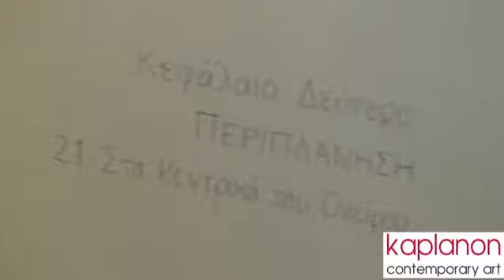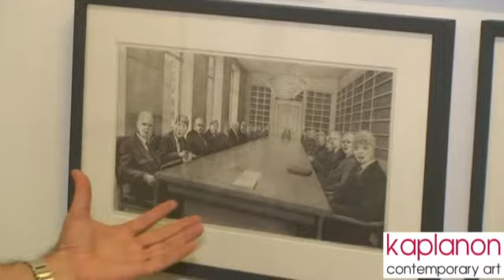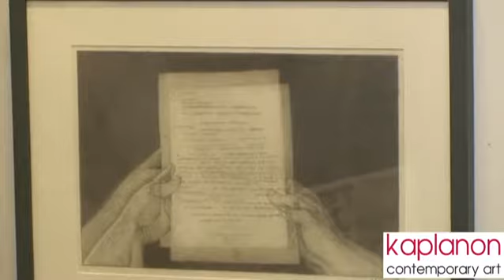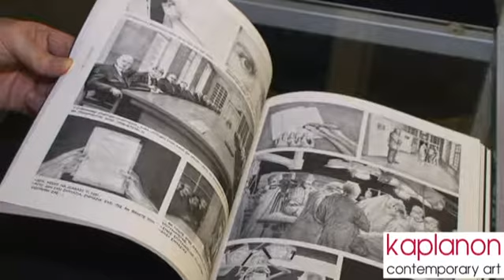3/5 Παρουσίαση του Α=-Α του Δ. Αναστασίου, από τον Νίκο Βατόπουλο.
ΜΙΑ ΒΙΒΛΙΟΠΑΡΟΥΣΙΑΣΗ ΕΝΤΟΣ ΜΙΑΣ ΖΩΓΡΑΦΙΚΗΣ ΕΓΚΑΤΑΣΤΑΣΗΣ

Την Παρασκευή 25 Μαϊου 2018, στις 18:30, στην αίθουσα τέχνης ena contemporary (Βαλαωρίτου 9γ'), ο Νίκος Βατόπουλος παρουσίασε το εικονιστόρημα Α=-Α, συνομιλώντας με τον Δημήτρη Αναστασίου.

"Πυκνός και αφηγηματικός ο κόσμος του Δημήτρη Αναστασίου ξετυλίγεται και συμπυκνώνεται ταυτόχρονα στο «Α=-Α». Αυτός ο «γρίφος» είναι ο τίτλος της μεγάλης μυθιστορίας του ή, καλύτερα, του εικονιστορήματός του, όπως εύστοχα αποκαλεί το graphic novel που ολοκλήρωσε έπειτα από έξι χρόνια εμμονικής αφοσίωσης, δουλεύοντας σε μεγάλους θεματικούς κύκλους μιας πορείας πνευματικής και ψυχονοητικής αφύπνισης. Αυτό θα μπορούσε να είναι το θέμα του «Α=-Α», που παρακολουθεί το ταξίδι του ήρωα Αλφα, όπου Α είναι η ζωή και -Α ο θάνατος ή το αντίστροφό της, δυνάμεις που λογικά αλληλοεξουδετερώνονται, αλλά εν προκειμένω συνυπάρχουν. Στο «όνειρο» που διατρέχει το εικονιστόρημα ο παράλογος κόσμος της πραγματικότητας υποχωρεί για να απελευθερώσει τις δυνάμεις του ασυνείδητου, με τον εαυτό να υπερίπταται, να έρπει, να κουλουριάζεται, να εκτείνεται, να δονείται και να βιώνει την κατάλυση του χρόνου και την παραισθησιογόνο επίδραση της αυτοσυνειδησίας σε άλλη διάσταση.
Ο Δημήτρης Αναστασίου, ως ένας από τους πλέον προικισμένους ρεαλιστές ζωγράφους, ως προς την τεχνική, καταθέτει εδώ ένα opus magnum, αποτελούμενο από 162 αυτόνομα εικαστικά έργα που αποτελούν το σώμα της έκθεσης «Α=-Α», η οποία παρουσιάζεται ως μία εικαστική εγκατάσταση στην ena contemporary art gallery (Βαλαωρίτου 9γ). Ζαλίζει και ευφραίνει η παράθεση όλων αυτών των έργων. Ο Δημήτρης Αναστασίου, έχοντας έλεγχο μιας αχανούς σύλληψης με βάση ένα φιλοσοφικό ερώτημα, και χρησιμοποιώντας μολύβια, μελάνια, ακρυλικά και λάδια, οργανώνει έναν πυκνό γαλαξία σαν ένα κοσμικό ταξίδι αυτογνωσίας. Οι αναφορές του είναι πολυδαίδαλες, γεννούν νέες συνάψεις και εκβάλλουν μέσα από παραποτάμους του κινηματογράφου και των κόμικς, της ιστορίας της τέχνης και της ψυχανάλυσης, της αεροφωτογραφίας και της γεωλογίας, των ιστοριών μυστηρίου και των εσωτερικών μονολόγων. Στραγγίζοντας τη ζωή και τις πολλαπλές προσεγγίσεις του «παραλόγου», ο Δημήτρης Αναστασίου στήνει επί της ουσίας ένα πλατύ όρυγμα, ένα μεταλλείο εμπειριών και βιωμάτων, όπου οι διαρκείς εκπλήξεις αναιρούν τις πρότερες βεβαιότητες για να οδηγήσουν μέσα από κύκλους επιστροφής στην αρχική, σχεδόν, αμφισημία. Η μόνη βεβαιότητα παραμένει το μεγάλο ερωτηματικό.
Με 162 αυτόνομα εικαστικά έργα, ο Δημήτρης Αναστασίου οργανώνει τον ρευστό κόσμο του υποσυνειδήτου.
Πέραν της φιλοσοφικής και εικονοποιητικής δυνατότητας του εγχειρήματος, το «Α=-Α» είναι μια μείζων εικαστική κατασκευή, τόσο από τεχνική όσο και από νοητική άποψη. Το «εικονιστόρημα» έχει βρει εκδοτική μορφή στην άρτια έκδοση που ετοίμασαν οι εκδόσεις Καλειδοσκόπιο, μία έκδοση που προχωράει την αντίληψη περί έκδοσης ενός γκράφικ νόβελ. Αλλά αυτό που καταθέτει με αυτήν τη δουλειά του ο Δημήτρης Αναστασίου είναι και ένα μάθημα ζωής. Ο ίδιος, σεμνός, αθόρυβος, εργάτης σωστός, μας διδάσκει την πολύτιμη αξία του ζυγισμένου χρόνου, συνθλίβοντας με την εξαετή εμμονική εργασία του την απληστία της άμεσης εξαργύρωσης στην οποία ωθεί η εποχή μας. Ξετύλιξε έναν τεράστιο όγκο δουλειάς και απελευθέρωσε αυτό που κρατούσε μέσα του τόσο καιρό. Αυτό που βλέπουμε είναι το αποτέλεσμα σκέψης, φαντασίας και ταλέντου, πολυκύμαντου και όχι στατικού, διαρκώς μεταλλασσόμενου με εντυπωσιακή ποικιλία στη μορφή και στην τεχνική επεξεργασία. Ενα ώριμο έργο."

[Άρθρο του Νίκου Βατόπουλου στην Εφημερίδα ΚΑΘΗΜΕΡΙΝΗ, ένθετο ΠΟΛΙΤΙΣΜΟΣ, Σάββατο 21 Απριλίου 2018].